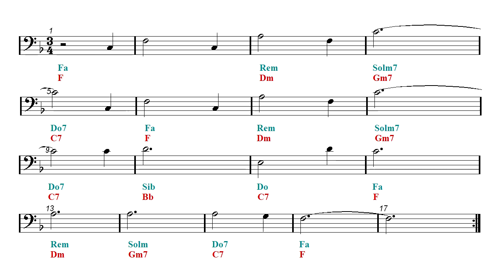Cello - Kakariko Village - Zelda - Ocarina of Time (Sheet music - Guitar chords)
Trompone and Cello Sheet music.